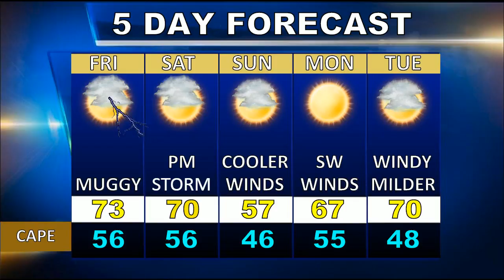Cape Cod Weatherblast Forecast